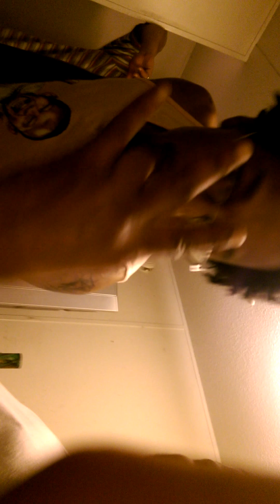Barzzzz coming soon FHN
Don't be on that larrrr